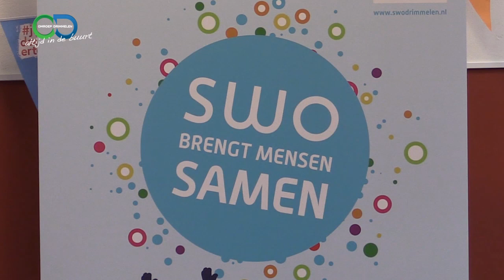NLDoet 2023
NLDoet
Op 11 en 12 maart organiseert het Oranje Fonds, samen met duizenden andere organisaties in het land, weer NLDoet. Ook vele vrijwilligers uit Drimmelen steken elk jaar hun handen uit de mouwen. Dit jaar stonden er ruim 200 klussen binnen onze gemeente op de planning. Met ongeveer 30 deelnemers gingen ze met koffie en gebak op bezoek bij inwoners. Ook brachten ze energiebesparende materialen in huizen aan. Door het slechte weer ging het opknappen van tuintjes niet door. Dit werd verzet naar 31 maart. Ook de wethouders Bakker en Vissers staken met veel plezier de handen uit de mouwen. Wij laten u een kort verslag zien.